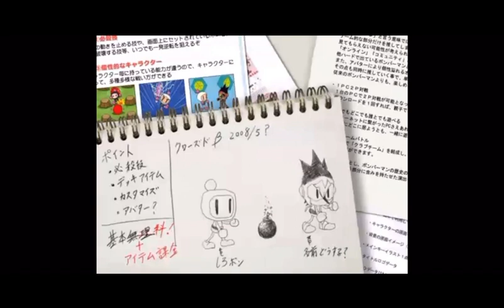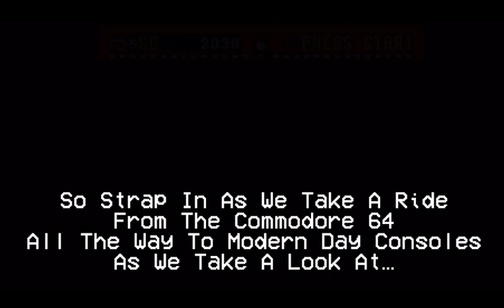Bomberman’s Lost & Canceled Games - An Introduction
Down Below Is Credits & Links For The Video!

- Steamy Jimmy.  He Makes Lots Of Bomberman Videos & Has Documented A Lot  Of Bomberman’s History. His Work Has Helped Me Dozens Of Times While Working On This Retrospective. So, GO CHECK HIM OUT! -

- Shout Out Too Everyone Who Has Supported Me THANK YOU!

Socials

Second Side Channel